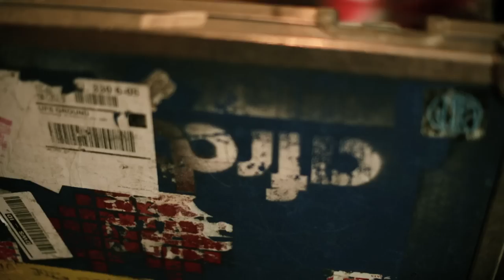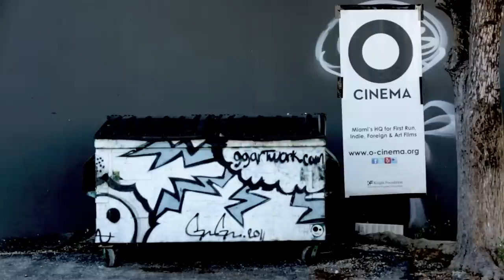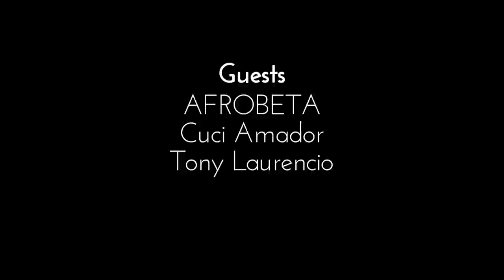Wynwood Sessions - Episode 3: AFROBETA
Director of Photography & Post Production: Juan Davila
Audio Engineer: Sebastian Vega
Mixing: Carlos 'El Loco' Bedoya

AFROBETA exclusive live performance for WYNWOOD SESSIONS.

Tracks:
1. Clones
2. Even When I Hate You (acoustic)